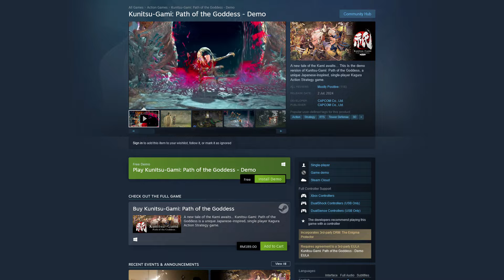Kunitsu-Gami Path of The Goddess - Game "Tower Defense" Yang Unik Oleh Capcom!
Video hari ni aku nak kongsi satu review untuk salah satu game yang ingatkan aku seakan game Okami, iaitu Kunitsu-Gami Path of The Goddess di mana game ni lancar di pelbagai platform. Nak tahu best ke tak, boleh tonton video ni.

Review Code Kunitsu-Gami Path of The Goddess Disediakan Oleh Capcom Asia
★Beli Kunitsu-Gami Path of The Goddess | RM193

★Timestamps
00:00 - Intro
00:28 - Apa Itu Kunitsu-Gami Path Of The Goddess
03:37 - Apa Yang Aku Suka
05:16 - Apa Yang Aku Tak Suka
06:39 - Kesimpulan
07:58 - Outro